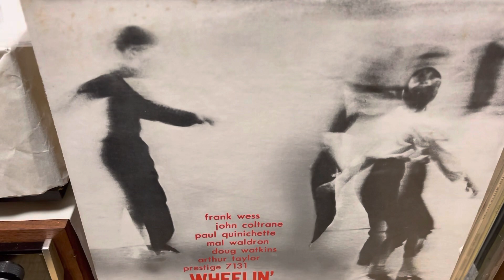SME3010R/ Thorens TD126mk3 /Stanton500-Ⅱ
修理が終わり、納品前の音質確認用として撮った物です。

《再生機材》
アンプ: McIntosh MA6100
スピーカー:Celestion SL6si